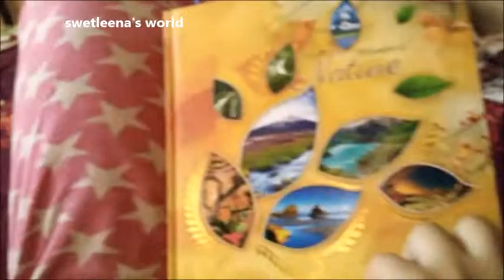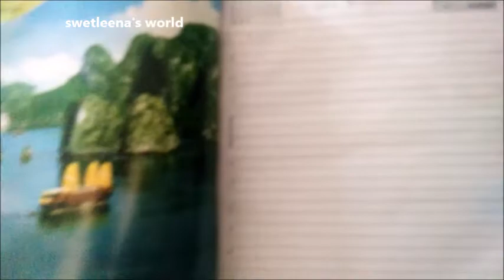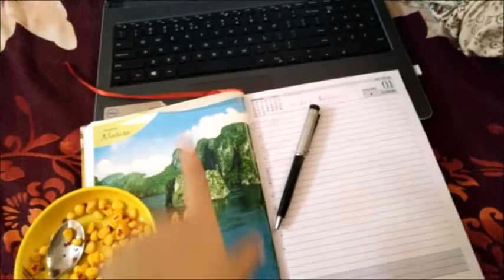Kaha Gai Thi WIth Mom And Sister l Homemade Tasty Chocolate Cake Without Oven l Swetleena's World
Hi Friends Today Im going to show you a SOME DAILY LIFE VLOGS